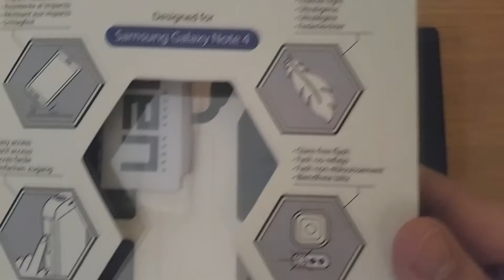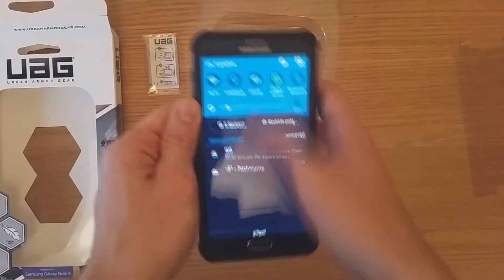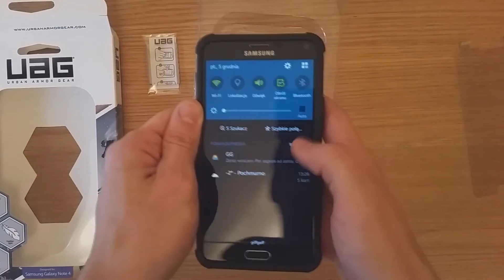Note 4 UAG - Etui o wojskowej wytrzymałości. Samsung Galaxy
Unboxing i recenzja ochronnego etui do smartphonu Samsung Galaxy Note 4 produkowanego przez firmę Urban Armor Gear.